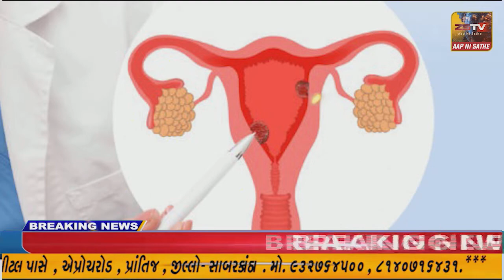તલોદ ખાતે આવેલ શેઠશ્રી જે.બી ઉપાધ્યાય બેહરામૂંગા શાળા ખાતે નિવૃત થઈ રહેલ બે કર્મચારીઓનો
તલોદ ખાતે આવેલ શેઠશ્રી જે.બી ઉપાધ્યાય બેહરામૂંગા શાળા ખાતે નિવૃત થઈ રહેલ બે કર્મચારીઓનો વિદાય સમારંભ યોજાયો//ZSTVNEWS/